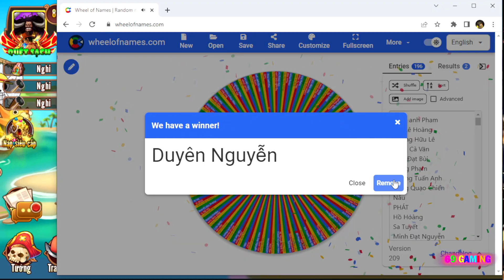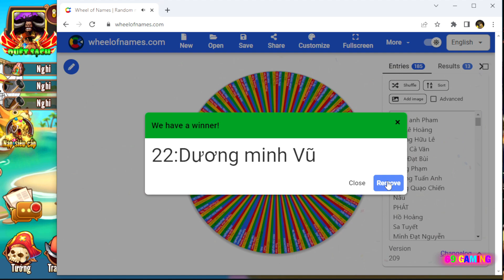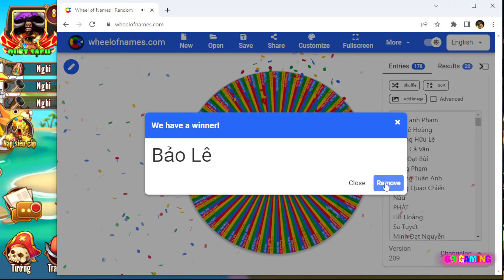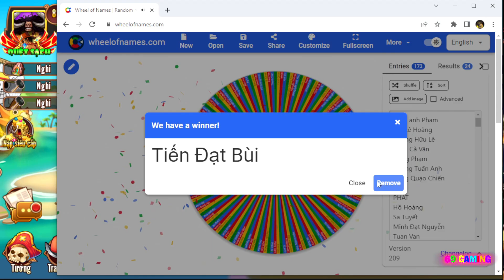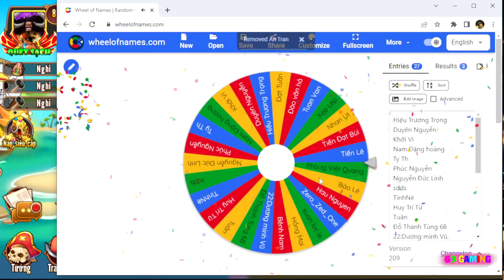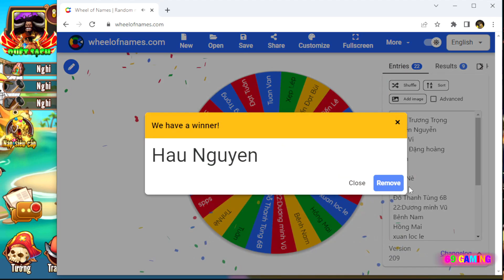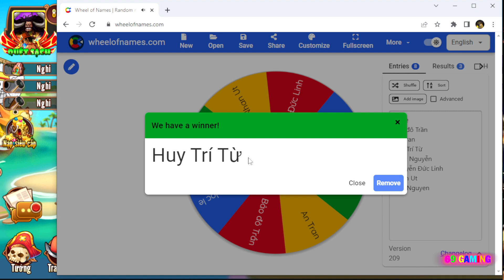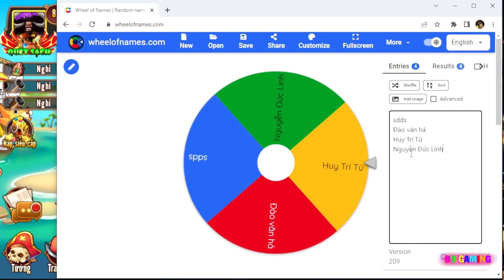ĐẢO KHO BÁU #683 - VÒNG QUAY TẶNG CARD và ACC NÔNG DÂN NGÀY NẠP 100K | 69 Gaming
✬ Cột mốc 9.000 người đăng ký ☑️ Đã Đạt ♥ Triệu Triệu Lần Cảm Ơn Anh Em Rất Là Nhiều Luôn ♥
Và hãy cùng mình chinh phục cột mốc tiếp theo 10.000 Người Đăng Ký nhé anh em ơi ♥♥♥